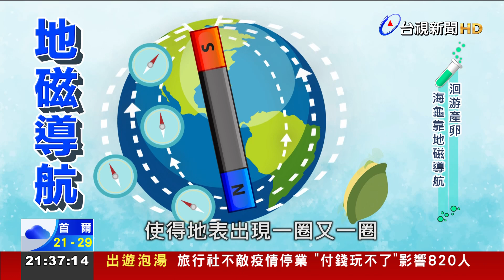導航能力超強？原來海龜洄游「常常迷路」【發現科學】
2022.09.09【發現科學】探索科學新知、體驗生活科學，今天的發現科學專題，要帶您看看每到產卵季節，一隻隻海龜會回到原出生地，洄游路線動輒幾百公里，而且最終都能抵達終點，彷彿體內裝了GPS導航一樣，但根據國外的最新研究發現，原來海龜在洄游的過程中常常迷路，甚至繞遠路多走上千公里的都有，而當中的導航關鍵就在於地磁，帶您了解